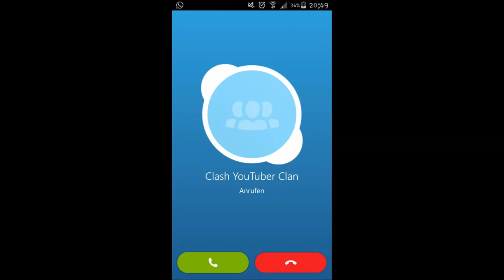Let´s Play Clash of Clans // Angriffsstrategie Hybrid #5 (German/HD/Android/IOS)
►PSN: daevid360
►Wii U ID: bossplayer05
►Steam: Sherlock3601